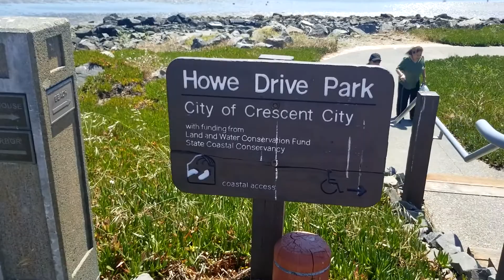2020.07.25 Crescent City Beach